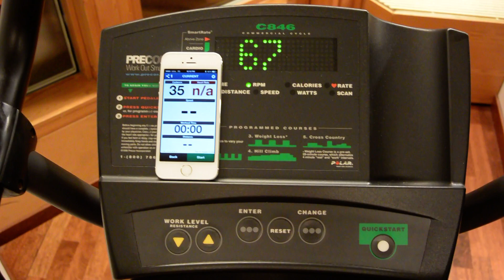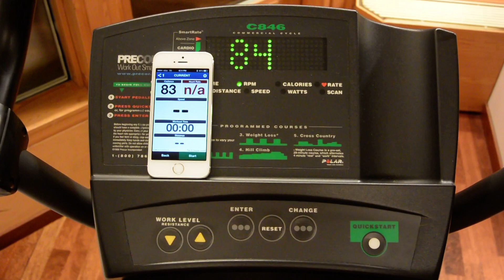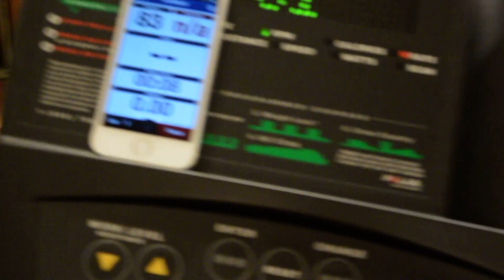Wahoo RPM on Hotel Gym Bike